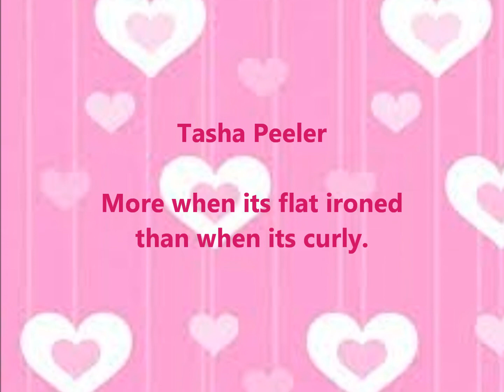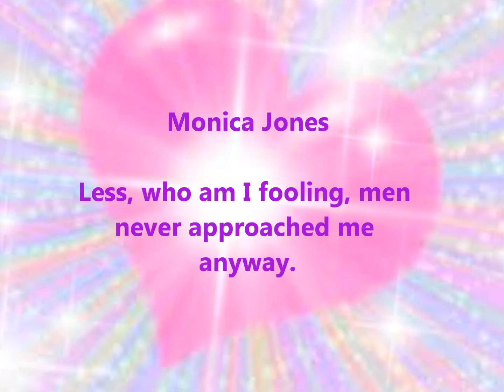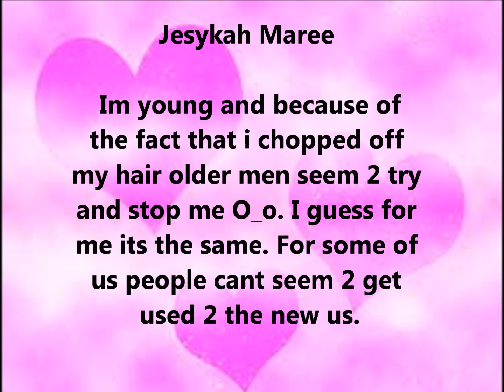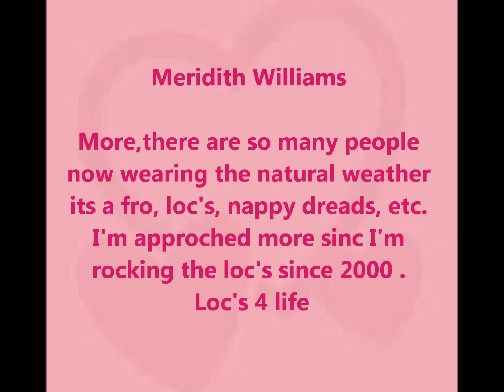Natural Hair: Do Men Approach you more or less now that your on your Natural Hair Journey?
Do men approach you more, less, or the same since you have started your Natural Hair Journey?